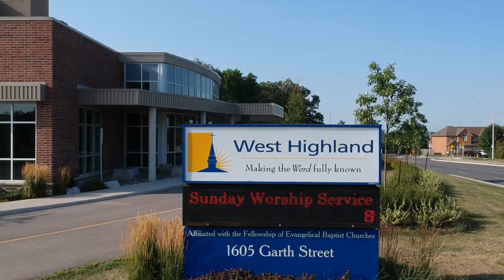Steve Bell and the Hamilton Philharmonic Orchestra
Steve Bell will be performing with the Hamilton Philharmonic Orchestra for Christmas 2018 at West Highland Church, 1605 Garth Street, Hamilton, ON. The dates are Dec. 7 & 8 at 7:30 pm. Tickets are available at West Highland Church, The Gospel Lighthouse in Hamilton and Brantford, or online at stevebell.com